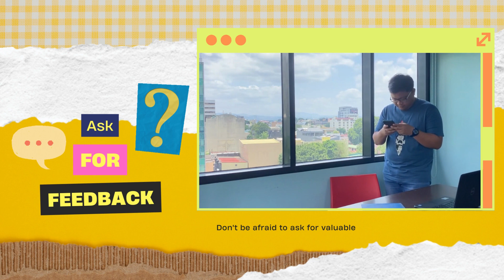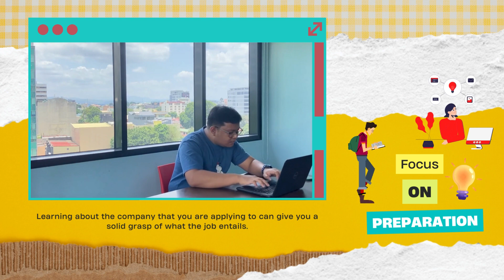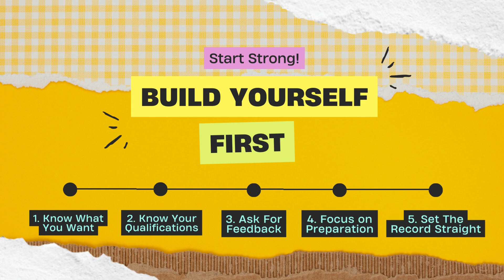Lesson 2: Start Strong! Build Yourself First.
Job hunting has never been easy in the Philippines, especially for those who have just graduated from college and do not have any work experience. We present this series entitled "How to Get Through Your First Job Interview?" that could help everyone ace their first job interview and get their dream job.

This video was a requirement for our task performances in Digital Learning Materials Development - a course under the program of BA Communication.

Producers: Nuwel Villarojo & Leah Faye Ompad

STI College Cubao
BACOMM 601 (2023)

Note: This video has only been available for informational and educational purposes.